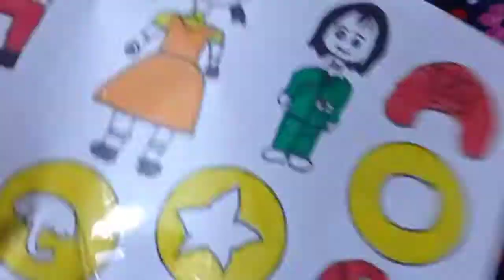Squid Game Stickers 💛💙💜